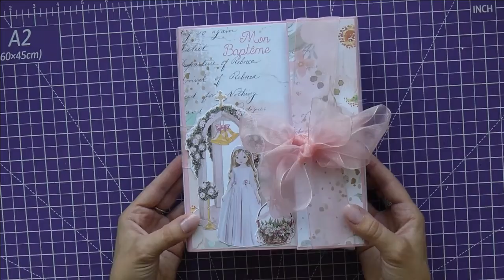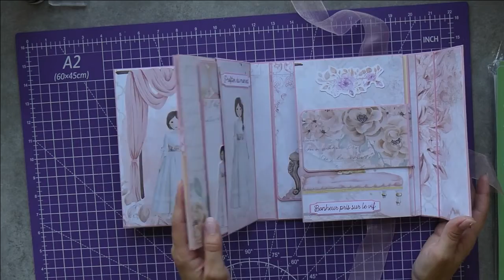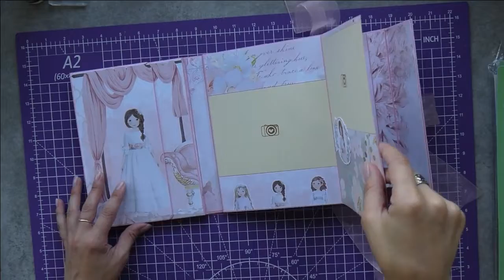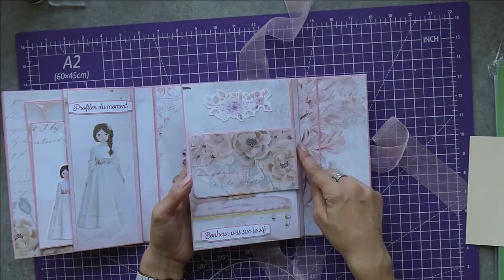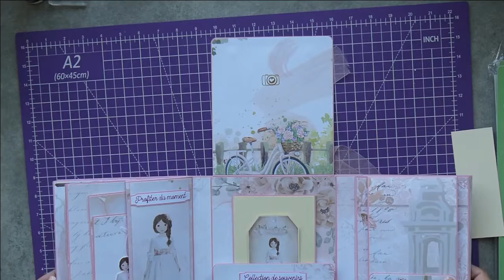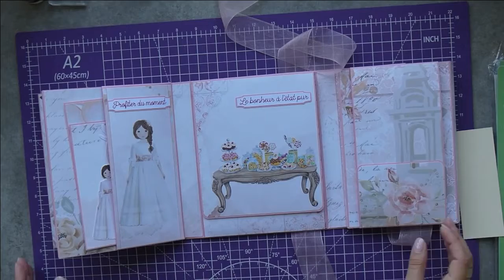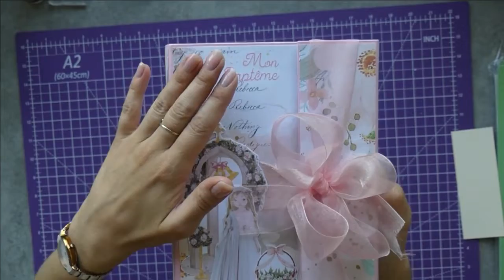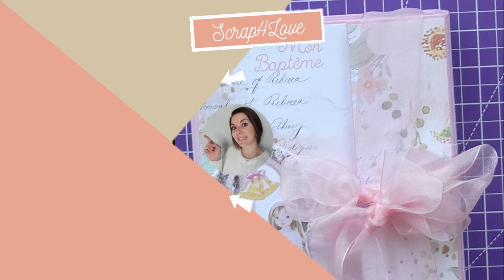Folio Baptême - Un dia para recordar - papersforyou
Bonjour,

Voici la présentation d'un petit folio réaliser pour le baptême d'une petite princesse avec la collection Un Dia Para Recordar de Papers For You .
Il contient 35 emplacements photos matérialisés

Bon visionnage et belle journée !

PS : vous trouverez tout le matériel sur ma boutique en ligne